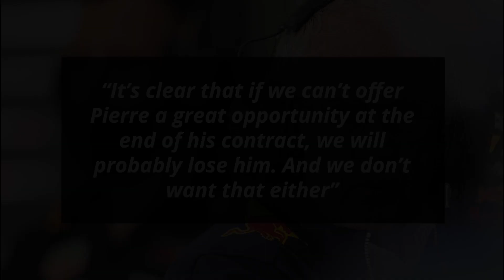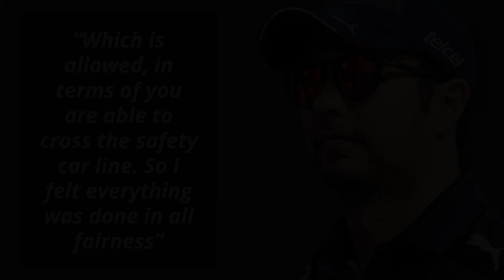Is Sergio Perez’s Future At Red Bull At Risk?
While Red Bull have re-signed Max Verstappen for a long contract, there is some uncertainty regarding who will drive alongside Max in 2023 and beyond. Team advisor Helmut Marko has offered some hints to Formule1.de

0:00 - Is Sergio Perez’s Future At Red Bull Under Risk?
1:00 - Fast Feed

I'm your host Dillon Shelley and first up on Formula World:

Is Sergio Perez’s Future At Red Bull Under Risk?

The discussion was set in motion when retired F1 driver Gerhard Berger suggested that current AlphaTauri driver Pierre Gasly deserved another opportunity at Red Bull

Marko responded by saying

“Gerhard is not wrong”

He then gave his thoughts on Sergio Perez

“In the meantime we also have a contract with Checo”

“So we have to compare the performances of these two drivers”

“With Sergio we still have until the middle of this year [to evaluate his performance], while with Pierre we have a contract until 2023”

He signed off by dropping a big hint

“It’s clear that if we can’t offer Pierre a great opportunity at the end of his contract, we will probably lose him. And we don’t want that either”

Fast Feed

Aston Martin’s reserve driver Nico Hulkenberg pointed out that regular driver Sebastian Vettel is “lacking those two races” [Motorsport Week]

“So he will start a little bit on the backfoot. But I think you know, he’s very skilled, very talented”

“I think he’s capable of catching up but for sure he has a bit more work to do and he needs to dig a little bit deeper”

Alfa Romeo’s chief engineer Xevi Pujolar believes that they “have what it takes to take on Mercedes” [Speedweek]

“And become the third power behind Red Bull Racing and Ferrari”

McLaren’s Lando Norris has stated that “we’re McLaren and we want more” [Media Debrief]

“So, we’ll keep working hard and see if we can make more progress”

For Mercedes driver Lewis Hamilton, “it’s been a tough year with everything happening around” [Personal Statement]

“It’s hard to stay positive. I’ve had a hard time mentally and emotionally for a long time”

“To keep going is a constant effort, but we have to keep fighting, because there is still so much to do and achieve”

Red Bull advisor Helmut Marko pointed out that “Hamilton is only nine points behind Verstappen”

“They are not writing off the world championship yet. They are definitely coming”

“It will probably turn into a three-way battle then”

Red Bull’s Sergio Perez has accepted that he “was trying obviously to block [Carlos Sainz behind the safety car]

“Which is allowed, in terms of you are able to cross the safety car line. So I felt everything was done in all fairness”

Who should Red Bull sign as Max Verstappen’s teammate for 2023?